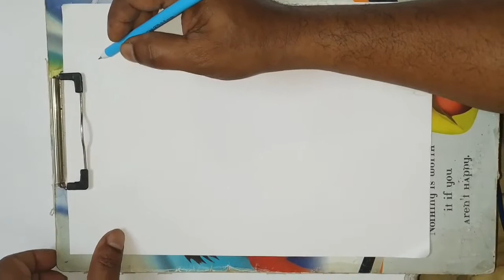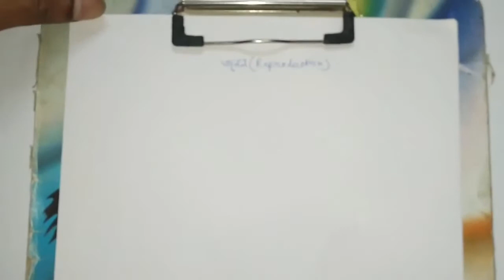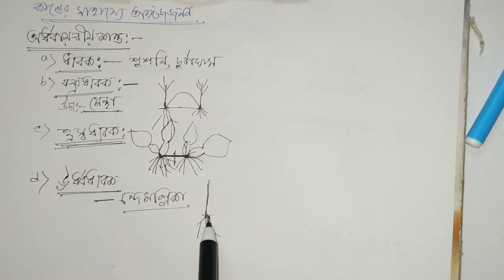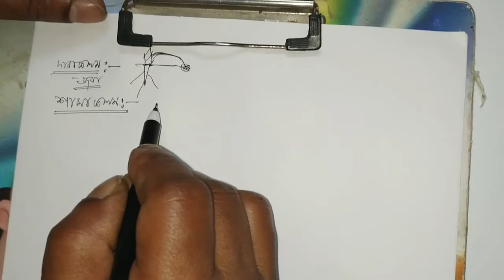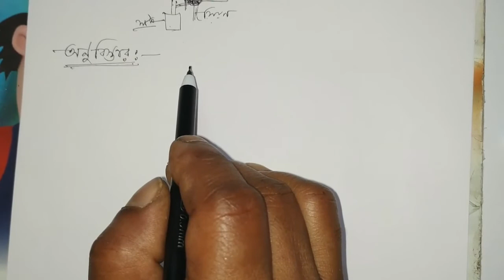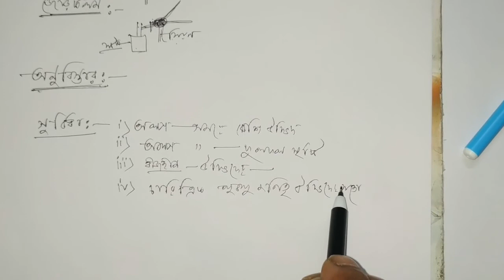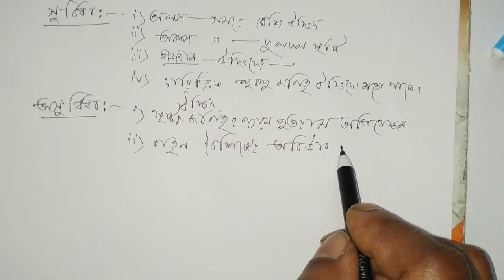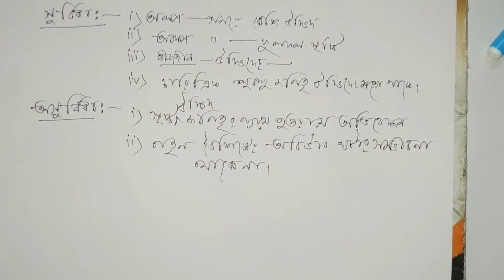LIFESCIENCE | REPRODUCTION | VEGETATIVE REPRODUCTION | PART-01 | BANGLA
In this video you will learn about one of the part of your chapter REPRODUCTION and that is VEGETATIVE REPRODUCTION.

This video is made for class 10 students but anyone can watch this video to learn the basic knowledge about this topic.

 In this you these following topics are covered-
1. Natural Vegetative Propagation
    a. Root
    b. Stem
        1. Modified Underground Stem
            a. Bulb
            b. Tuber
            c.  Corn
            d. Rhizome
        2. Modified Sub-aerial stem
        3. Modified Aerial stem
        4. Sucker
    c. Leaf
    d. Others or Aerial
2. Artificial Vegetative Propagation
    a. Cutting
          1. Layering
          2. Grafting
          3. Gootee
          4. Cutting
    b. Micropropagation
3. Advantages of Vegetative Reproduction
4. Disadvantages of Vegetative Reproduction

If you have any doubt or any question about this topic, then comment in the comment box. You will get your reply.